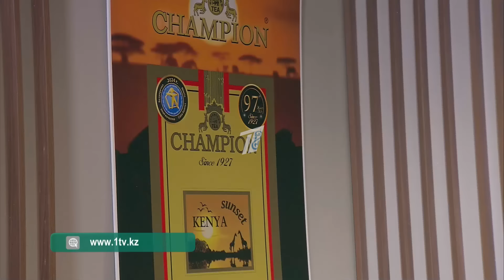Қатысушыларды шок қылған үміткер!